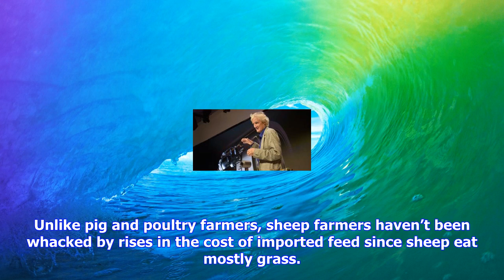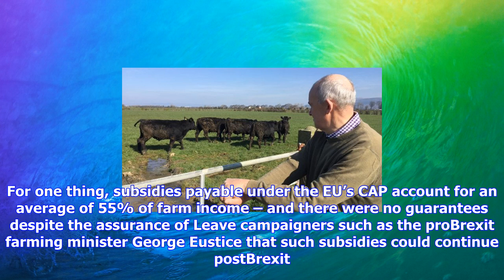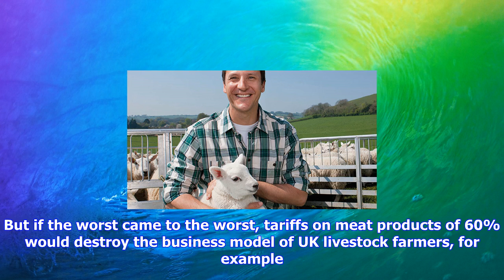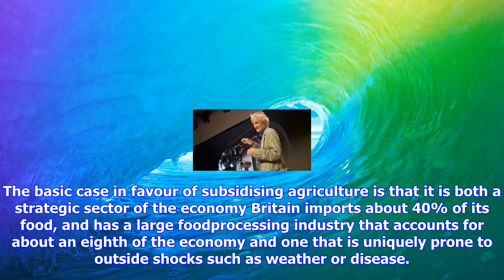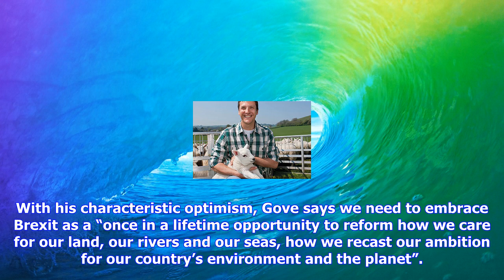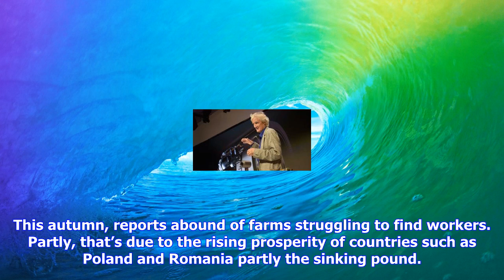Breaking News | Will brexit hurt our farmers?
Will brexit hurt our farmers?

Will farmers cope away from the EU herd? Britain’s farmers voted for Brexit – yet many rely heavily ...